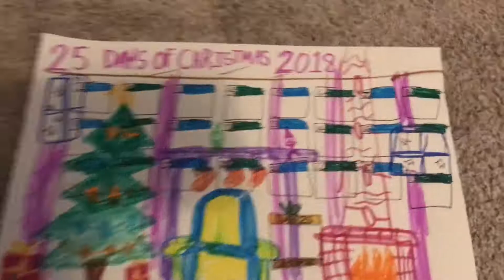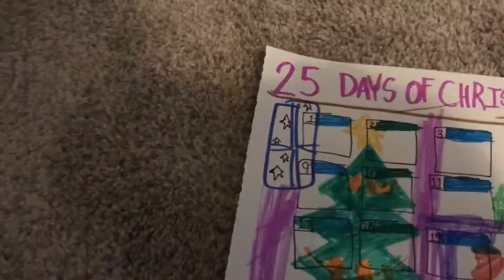25 Days Of Christmas 2018! PREVIEW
The 25 days of Christmas is coming to this channel again, we do this every year, this is the 4th time we done it, and it’s gotta be ALL 25 DAYS this year!! We are excited for our Christmas cheer, This annual Holiday series starts December 1st!! Check back during that time!! And don’t forget: THERE’S JESUS!!!